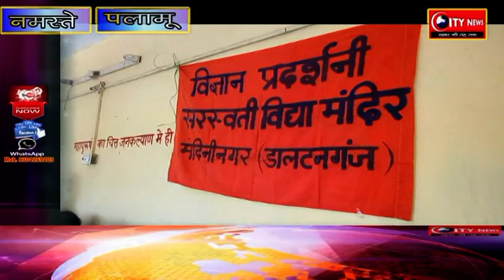सरस्वती शिशु विद्या मंदिर में विज्ञान मेला , बच्चो ने लगायी प्रदर्शनी